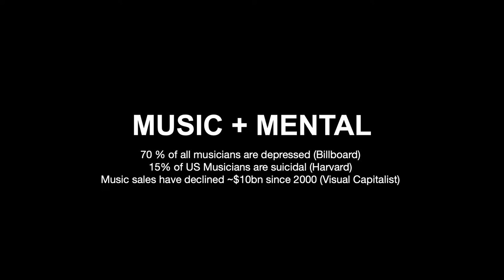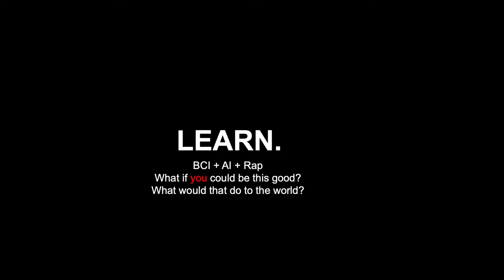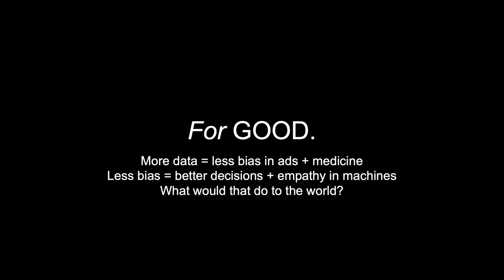Rapping with Virtual Reality | Micah Brown | TEDxSuffolkUniversity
Micah Brown is working with sensors able to track electrical signals inside your brain to help you rap better while you perform on a virtual stage. Brown raps in his spare time when he is not playing neuroscientist, or serial entrepreneur; his success has come to him as he mixed all his curiosity. In this energetic and insightful talk you will see how technology can be used in pursuit of something as abstract as the flow. With the help of neuroscience and virtual reality, Micah claims his start up can train one to become a better rapper. The technology relies heavily on its interpretation of human connection from electrodes attached to a headset. As a musician, connecting with your audience is crucial to the success of a song. Neuroscience might hold the answers that aspiring artists are looking for. This talk was given at a TEDx event using the TED conference format but independently organized by a local community.